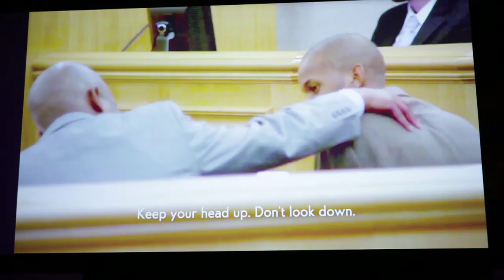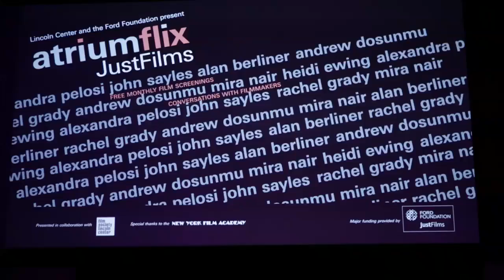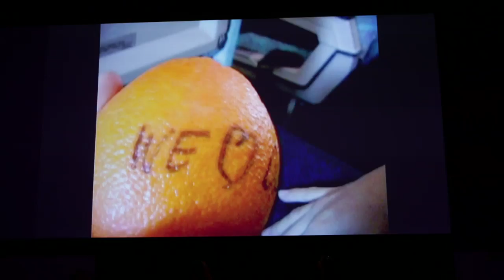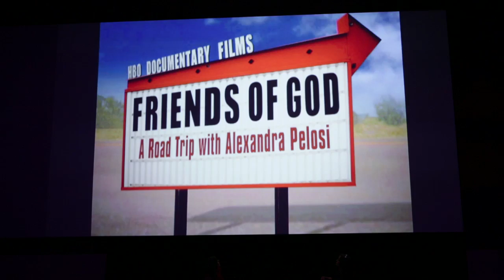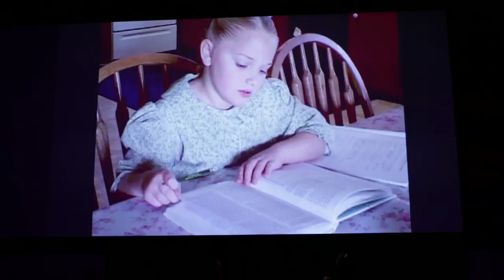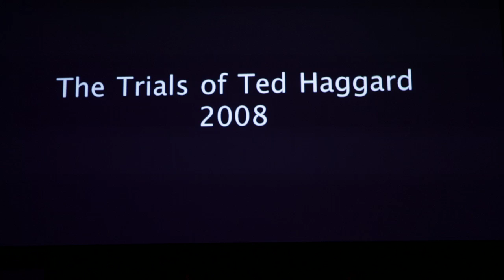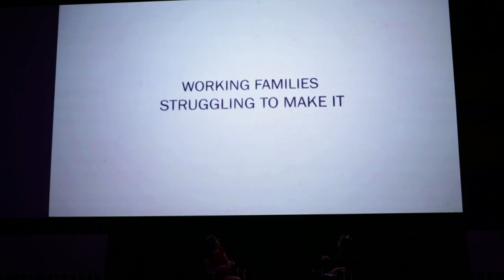JustFilms at AtriumFlix: Alexandra Pelosi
Lisa Heller interviews Alexandra Pelosi, director of "Fall from Grace," at the David Rubenstein Atrium on March 26, 2013, at a free event presented by JustFilms and AtriumFlix.